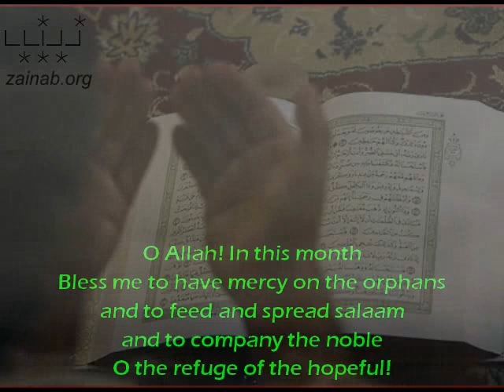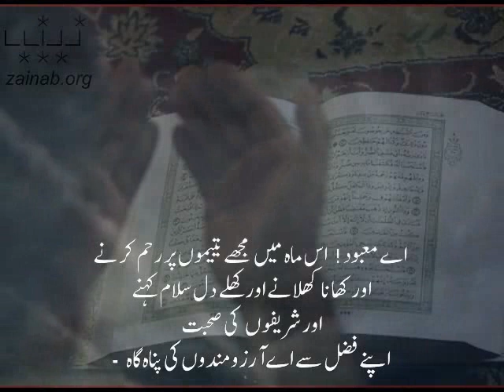Ramadan Duaa - Arabic, English & Urdu - Day 08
[Day 08] Ramadan Duaa - Arabic, English & Urdu